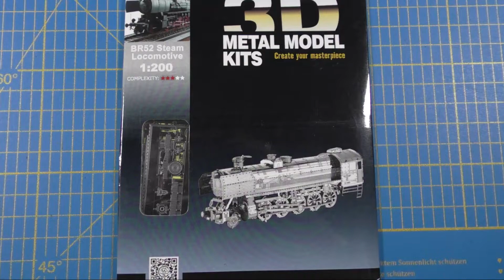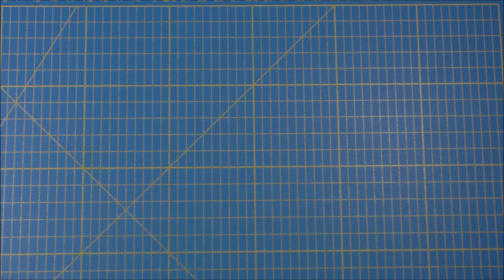Genesis Metal Model Build - B52 Steam Locomotive